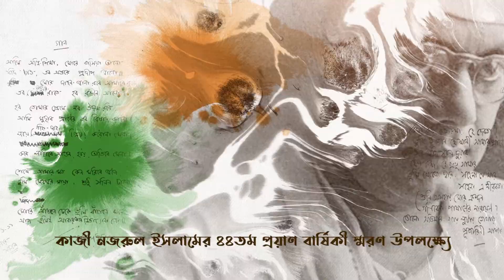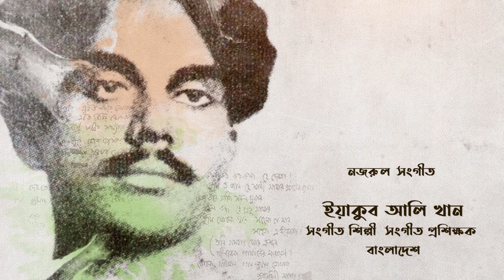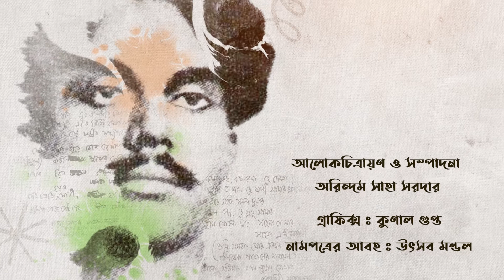Kazi Nazrul Islam | 44th Anniversary of Death 2020 | tribute by Jibansmriti Digital Archive | Ep 13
Episode 13
Yakub Ali Khan   Bangladesh    music artiste   teacher

On the 44th anniversary of death of Kazi Nazrul Islam
JIBANSMRITI presents
OGO ANDHARER SATHI
This commemoration is dedicated to the memory of Brahmamohan Thakur, the most objective and most dependable researcher of Nazrul Sangeet.
Participants in songs and talks are eminent music artistes and speakers from Kolkata, Tripura and Bangladesh

Searching for research material, or, materials of general interest on the cultural aspects of Bengal? Watch on our youtube channel (JIBANSMRITI DIGITAL ARCHIVE) our programme boipoka bangali (Bookworm Bengali). concept & direction : Arindam Saha Sardar, curator of Jibansmriti. Have a glimpse of rare books and periodicals culled from our Jibansmriti Digital Archive. Visit our archive at the address given below for rare books, periodicals, videos, pictures and many other research materials. We employ our expertise in making documentary and short films, digitizing rare materials, curating and organising exhibitions. Visit our archive at Uttarpara.
Official Tumblr blog link : Follow us on – Twitter link : Our official webpage : under construction Jibansmriti Digital Archive Founder : Arindam Saha Sardar Email : Mob : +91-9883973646 / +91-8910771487 Jibansmriti WhatsApp number : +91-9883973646 Acknowledgement : Our heartfelt thanks to every member and well-wisher of HINDMOTOR FOCUS and JIBANSMRITI. No part of this video may be reproduced, stored in a retrieval system, or transmitted in any form or by any means, electronic, mechanical, recording, screenshots of visual images or otherwise, without the prior written permission of both the copyright owner and the above publisher of this video. Published in Jibansmriti Digital Archive YouTube Channel.